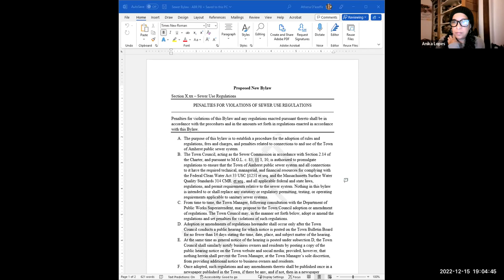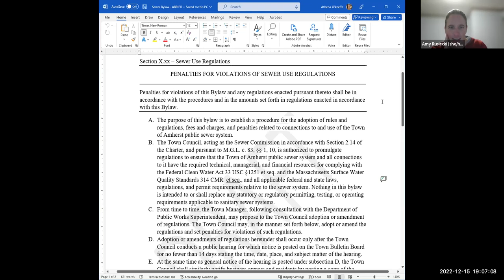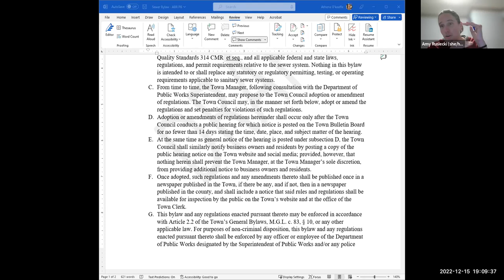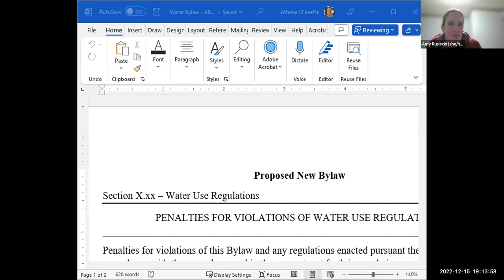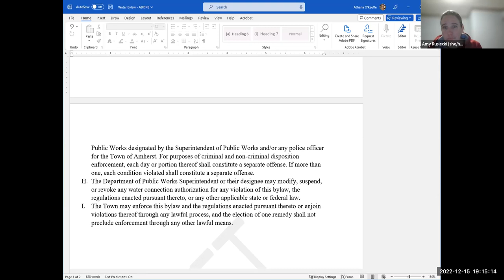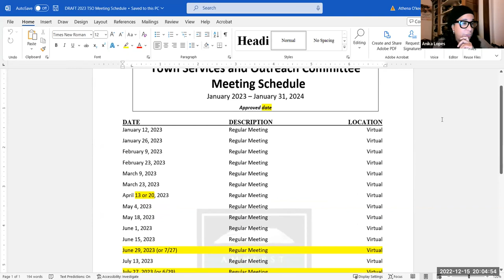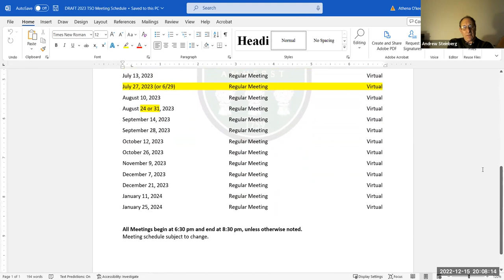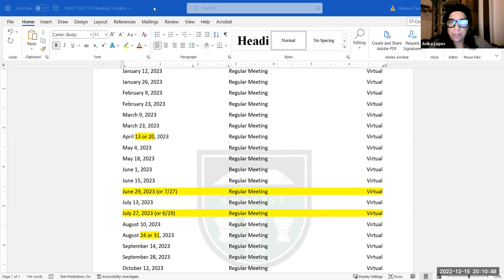Town Services and Outreach Committee Dec 15, 2022